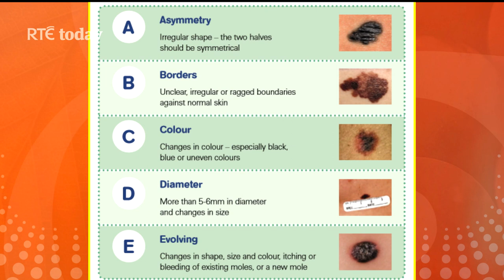RTE Today Show - Mole Scan - Donal O'Sullivan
Donal O’Sullivan was on the Today show to talk about the importance of protecting your skin against UV rays and how you can have your moles checked at Boots.